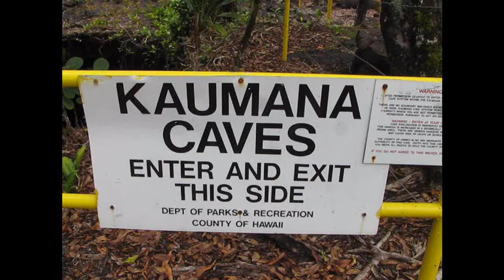Kaumana Caves Entrance